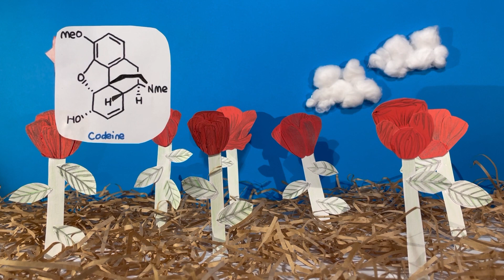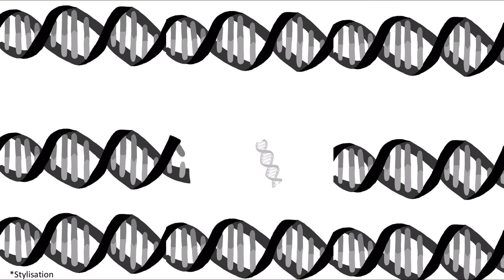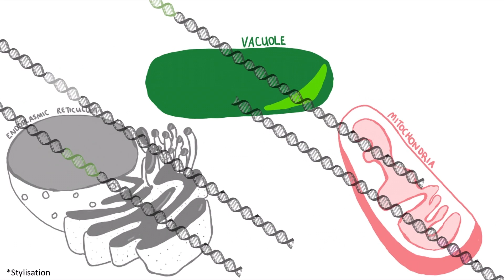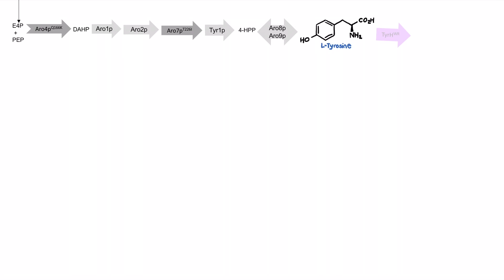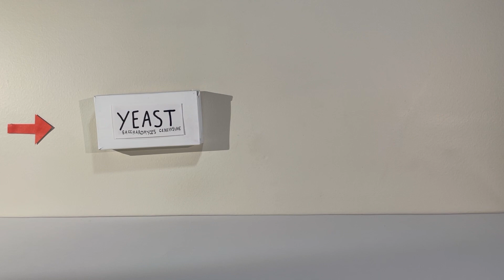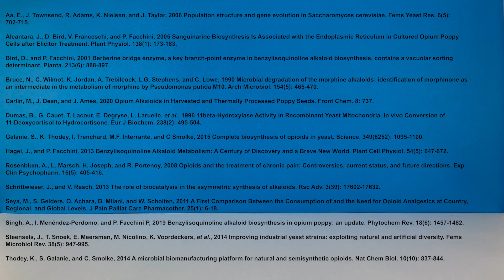From yeast to opioids: A revolutionary pathway to drug synthesis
How are opioids made? Do opioids only come from poppies? Find the answers in this review of: Complete biosynthesis of opioids in yeast. Galanie S, Thodey K, Trenchard IJ, Filsinger Interrante M, Smolke CD. Science. 2015 Sep 4;349(6252):1095-100. doi: 10.1126/science.aac9373.

Opioids have been prescribed for thousands of years to manage pain, for example, from a broken bone, a surgery or even a sore back. They are a class of drug designed to block pain signals in the body. Amazing, right? But have you ever thought about how opioids are produced? Traditionally, two flowers, Papaver somniferum and Papaver setigerum (opium poppies) are cultivated, harvested and alkaloids are extracted from the petals and seeds. These alkaloids are more commonly known as substances such as codeine and morphine and can be chemically altered to produce semi-synthetic compounds such as hydrocodone.

Opium poppies pose a great downfall to the agricultural industry in terms of efficiency and cost, as they require specific conditions, time frames and space to grow. This produces relatively low yields of opioids. Due to this, every year, millions of people are missing out on proper pain management. One possible alternative was to artificially engineer opium poppies. This was successful for yield increase, however, did not rectify environmental, space and time-related issues.

So, what if we steered away from plant-based manufacturing and instead focussed on microbial-based manufacturing? That’s right, let’s use Saccharomyces cerevisiae, or Baker’s yeast, to improve opioid production. It is a well-understood organism and eliminates environmental and time-related issues. It is most commonly known for production of beer and bread, but there have also been many advancements in the pharmaceutical industry such as human insulin and various vaccines.

Stephanie Galanie and her team of researchers from Oak Ridge National Laboratory in the United States have spent years developing this alternative opioid production pathway. This video explores the concepts, as well as the advantages and disadvantages of transgenesis in yeast via heterologous expression of plant, bacterial and mammalian genes. It also covers how upregulation and overexpression can be implemented into key steps for improvement of yield. So, this begs the question, “Can opioids be successfully manufactured from yeast?” and “Will it be an improvement over the current plant-based production process?” Let’s find out!

Creator: Tehya

References:
Aa, E., J. Townsend, R. Adams, K. Nielsen, and J. Taylor, 2006 Population structure and gene evolution in Saccharomyces cerevisiae. FEMS Yeast Res. 6(5): 702-715.
Alcantara, J., D. Bird, V. Franceschi, and P. Facchini, 2005 Sanguinarine biosynthesis is associated with the endoplasmic reticulum in cultured opium poppy cells after elicitor treatment. Plant Physiol. 138(1): 173-183.
Bird, D., and P. Facchini, 2001 Berberine bridge enzyme, a key branch-point enzyme in benzylisoquinoline alkaloid biosynthesis, contains a vacuolar sorting determinant. Planta. 213(6): 888-897.
Carlin, M., J. Dean, and J. Ames, 2020 Opium alkaloids in harvested and thermally processed poppy seeds. Front Chem. 8: 737.
Galanie, S., K. Thodey, I. Trenchard, M.F. Interrante, and C Smolke, 2015 Complete biosynthesis of opioids in yeast. Science. 349(6252): 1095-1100.
Hagel, J., and P. Facchini, 2013 Benzylisoquinoline Alkaloid metabolism: A century of discovery and a brave new world. Plant Cell Physiol. 54(5): 647-672.
Rosenblum, A., L. Marsch, H. Joseph, and R. Portenoy, 2008 Opioids and the treatment of chronic pain: Controversies, current status, and future directions. Exp Clin Psychopharm. 16(5): 405-416.
Schrittwieser, J., and V. Resch, 2013 The role of biocatalysis in the asymmetric synthesis of alkaloids. Rsc Adv. 3(39): 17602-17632.
Seya, M., S. Gelders, O. Achara, B. Milani, and W. Scholten, 2011 A first comparison between the consumption of and the need for opioid analgesics at country, regional, and global levels. J Pain Palliat Care Pharmacother. 25(1): 6-18.
Singh, A., I. Menéndez-Perdomo, and P. Facchini P, 2019 Benzylisoquinoline alkaloid biosynthesis in opium poppy: an update. Phytochem Rev. 18(6): 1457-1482.
Steensels, J., T. Snoek, E. Meersman, M. Nicolino, K. Voordeckers, et al., 2014 Improving industrial yeast strains: exploiting natural and artificial diversity. Fems Microbiol Rev. 38(5): 947-995.
Thodey, K., S. Galanie, and C. Smolke, 2014 A microbial biomanufacturing platform for natural and semisynthetic opioids. Nat Chem Biol. 10(10): 837-844.